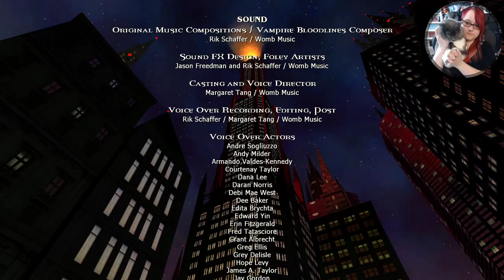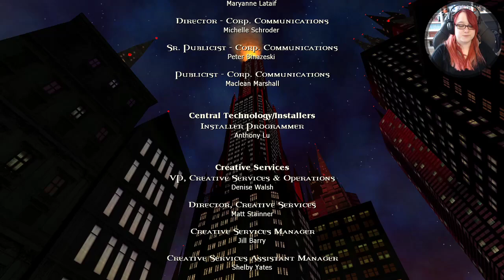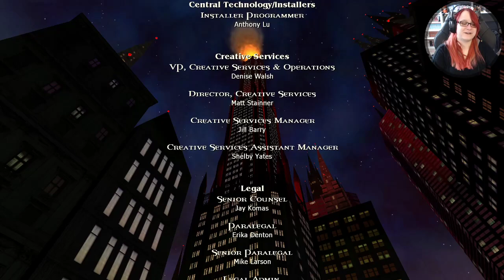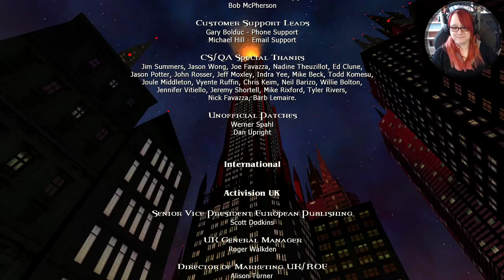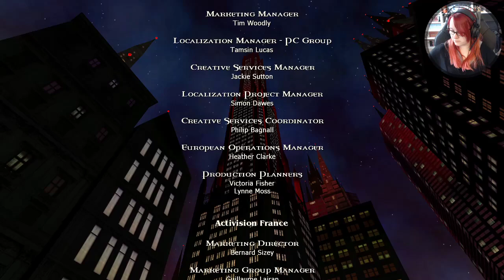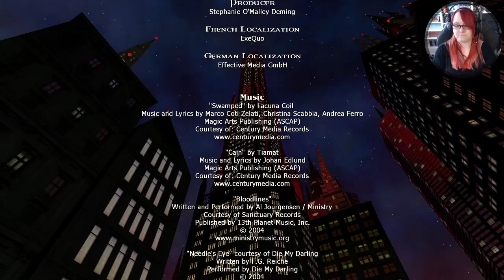Vampire: The Masquerade – Bloodlines |Part 13| [CAM / GER] ♦FINAL♦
Das Finale im Tower von La Croix hält wieder einen saftigen Bossfight parat. Aber umso süßer das verdiente Finale.

Das Spiel hat mir sehr Gefallen, die Charaktere und Möglichkeiten waren so super gestaltet, dass man es auch gleich mehrmals spielen möchte.

Und nicht wundern, Twitch hat am Ende den Sound im Abspann gemutet, deshalb mein mini Feedback.